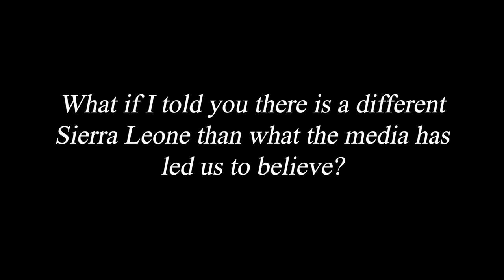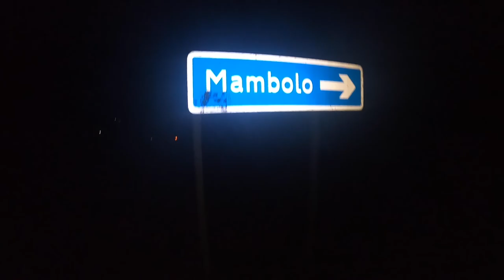Sierra Leone Walk for a Child | Day 32 (Cashew Factory)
SIERRA LEONE (Cashew Factory)

Day 32 was simply just a lot of walking. We woke up early in the morning packed everything up and got back on the road leaving Bamoi. Upon reflecting on this day it is crazy to think it was a 30 mile trek, because it really never seemed to be that was. But as we have learned when we would get up early before the sun and walk until late morning we would be able to get in 15-20 miles.

That afternoon we rested in a random community off the side of the road and I put out my yoga mat and slept. A few times I would wake up to people standing near me, or children standing right above me, all looking at me with curious eyes. This personally never bothered me as all I could think is that if I was them and I showed up to their village, I'd be looking as well haha.

After our nap we got back on the road and stopped at a junction just a few miles from Port Loko. In doing this we ensured a short and smooth walk into Port Loko in the morning where we were expecting a warm welcome, and a big ceremony for the next couple of days.

Save the Manatees

Bamoi - Kabata junction | 30 Miles

Walk for a Child | Day 32

Walking to raise awareness about rape and sexual gender based violence in Sierra Leone and across the world

Begin with me on this Journey | Ubuntu
Follow the Manatees:

My experience in Sierra Leone was in partnership and support of Sierra Leone Foundation for New Democracy (SLFND)